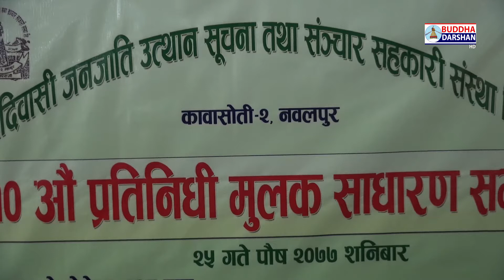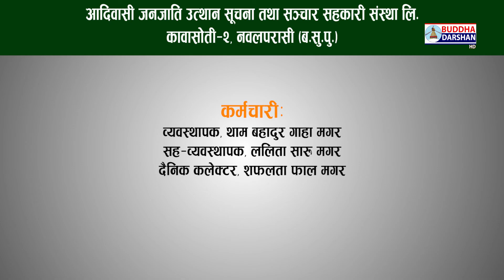आदिवासी जनजाती उत्थान सूचना तथा सञ्चार सहकारी संस्था लि. को १० औ प्रतिनिधी मुलक साधारण सभा।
आदिवासी जनजाती उत्थान सूचना तथा सञ्चार सहकारी संस्था  लि. कावासोती २ नवालपुर
१० औ प्रतिनिधी  मुलक साधारण सभा।

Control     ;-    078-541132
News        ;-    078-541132